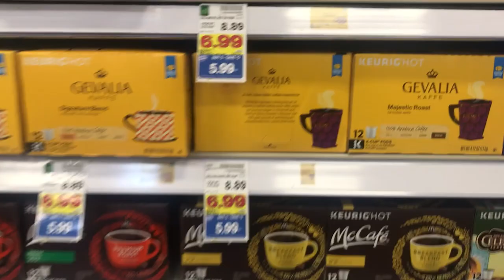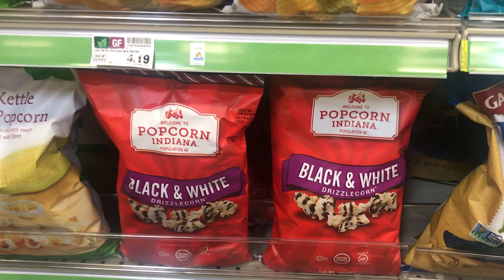Grocery Shop with ME!!!! -- Weekly Healthy Grocery Shopping Routine, Meal prep & More!!!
Hey babes!! A lot of you have been asking, so check out my weekly meal prep and grocery shopping routine! Let me know what else you all want to see and what you like in the most recent videos so I can keep repilcating!!! Also, what meals do you all make weekly?

YOUTUBE DESCRIPTION:

Units made by: @dopeitsdej (Based in Dallas)

JaLisa E. Vaughn
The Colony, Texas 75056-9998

Make sure to let me know who it's coming from!